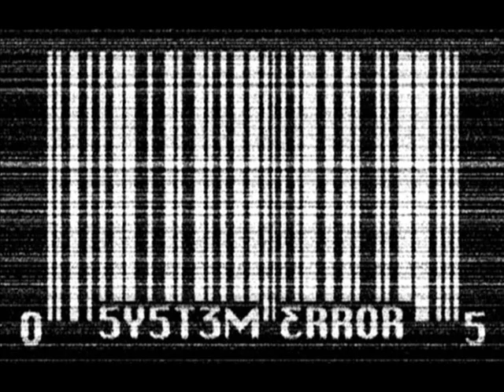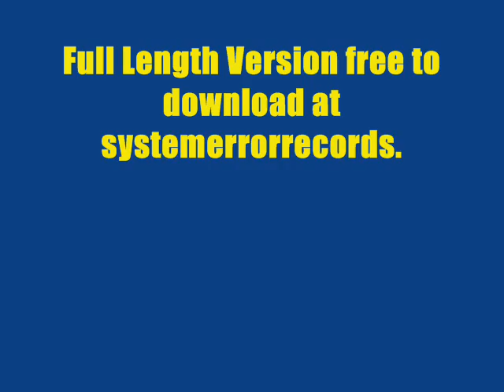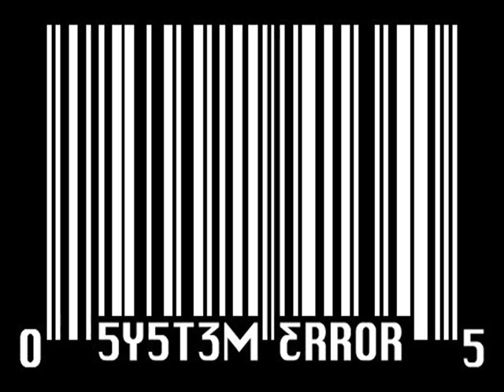Scum One - Call It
What's the most you've ever lost on a coin toss?